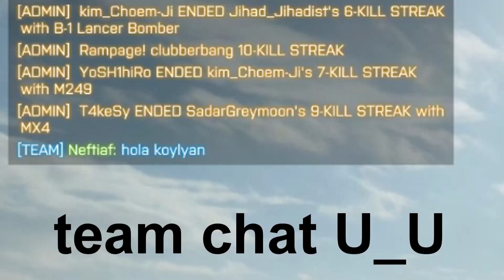► AVENTURAS EN MOTO FT NEFTIAF | BATTLEFIELD 4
Las aventuras en moto estan de vuelta. Esta vez en español. Si recuerdan bien las primeras eran en ingles.

Cancion: Pegboard Nerds feat. Elizaveta - Hero
● Like en Facebook! ●
●Equipo: ●
Hauppauge HD PVR 2
Samson Meteor Mic USB

PC:
Corsair Spec-03 Case
Intel i5 4670
8GB Ram Vengence
4GB Ram Samsung
1TB Seagate Barracuda 7200
1TB Western Digital WD Green
240 GB PNY SSD
Corsair h70 Cooling
Motherboard Asus ZB7-A
EVGA GTX 650Ti
CMSTORM Mouse y Teclado
24'' ViewSonic